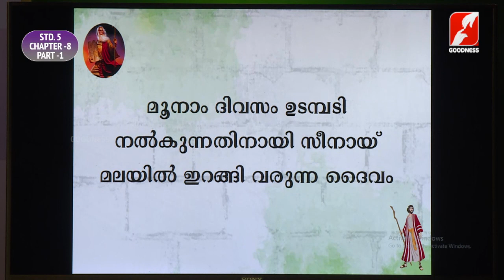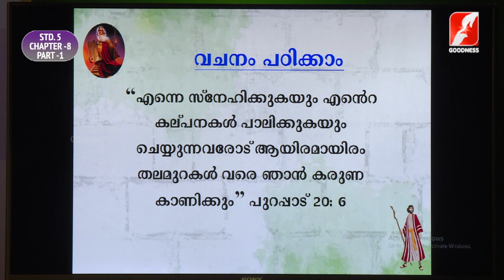സീറോ മലബാർ കാറ്റിക്കിസം |STD 5|CHAPTER 8|PART 1|RAKSHAYUDE PATHAYIL|GOODNESS TV